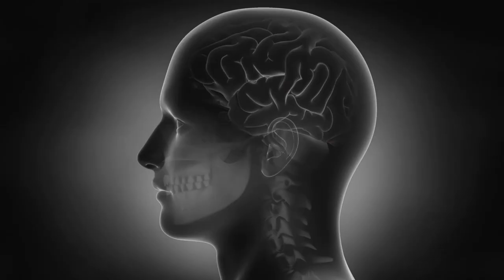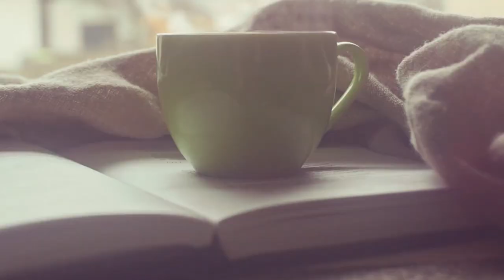KAWA A ZDROWIE ☕ Czy picie kawy szkodzi?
Czy kawa jest zdrowa? Jak kawa wpływa na mózg? Z takimi pytaniami Kamil Lelonek zmierzył się podczas jednego z odcinków podcastu Dobra Pamięć. Obecnie odchodzi się od stawiania kawy w negatywnym świetle. Naukowcy pokazują, że może ona  poprawiać nasze zdolności poznawcze, m.in. uwagę czy nawet pamięć.